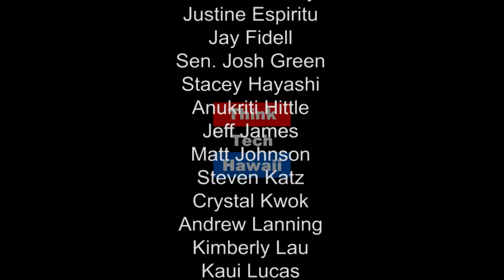Scoliosis and Teen Body Image - Boosting Minds and Bodies with Core Power Yoga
Bonnie Delgado practices and teaches yoga to provide healing and better performance and longevity of the mind and body through yoga techniques. Bonnie and Crystal discuss the challenges of scoliosis and the expectations of the teen body image in American culture.